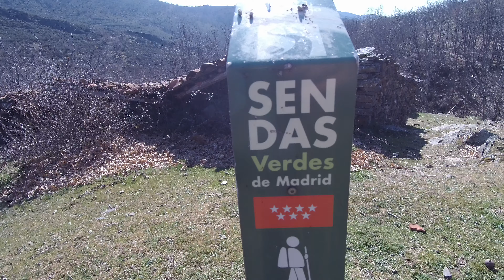VIDEO 1. POR EL GR 88 DE CAMINO AL CERRO LARDA